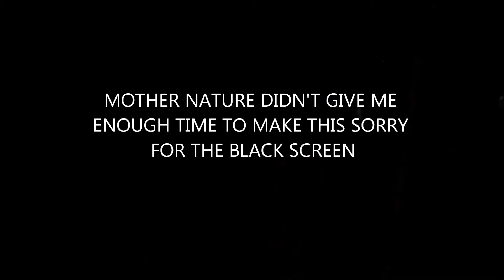DAY NUMBER TWO OF ADDITION "UPDATE JOB SITE VISIT"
Crazy amount of work was completed in a couple of days. Grabbed my camera and headed on over to the job to give you guys an update.